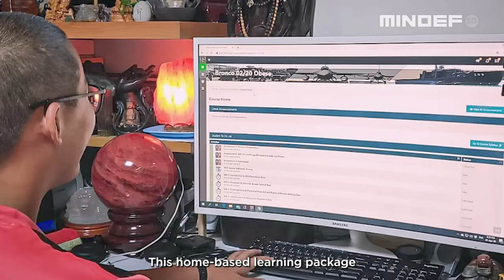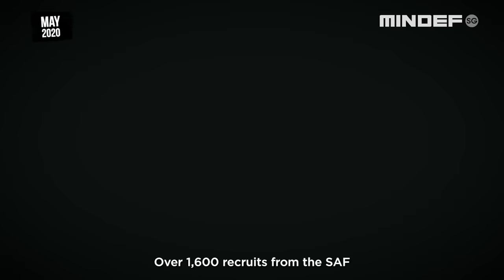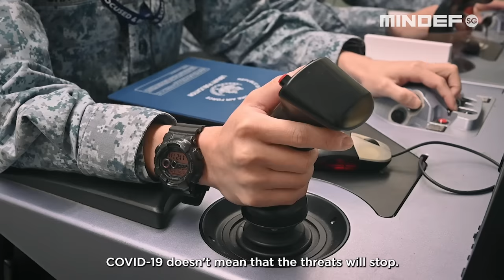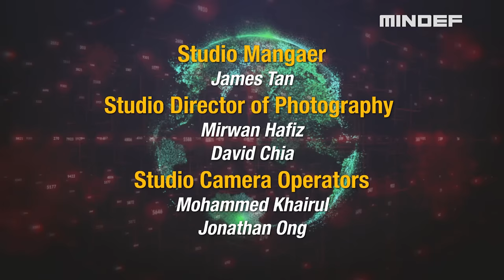Weathering the Storm – Protecting Our Soldiers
“The purpose and the mission was very clear: Keep the virus out of the SAF.” said Chief of Defence Force LG Melvyn Ong.

Despite the COVID19 pandemic, Singapore’s security remains a priority. Find out how the Singapore Armed Forces (SAF) puts in place safety measures that help minimise disruption to training and allow essential operations to continue.

Catch WeatheringtheStorm – Protecting Our Soldiers!